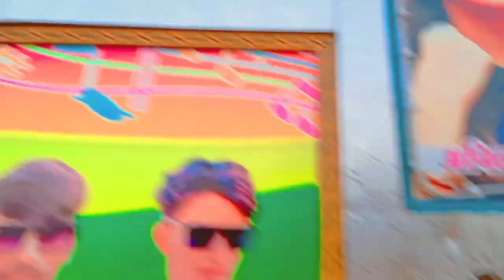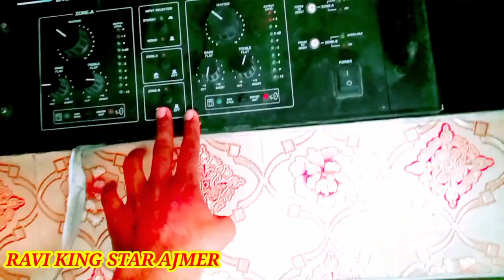😲DJ workshop Khoda Mata Di🤔!! DJ ki jankari vlog!!😈KGF DJ farkiya Khalnayak DJ Farkiya 💥djvlogravi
Jis bhai ko DJ per Kavya song yah gana banvana ho to ine bhai se contact kar le

Mk khalneyek dj
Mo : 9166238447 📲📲